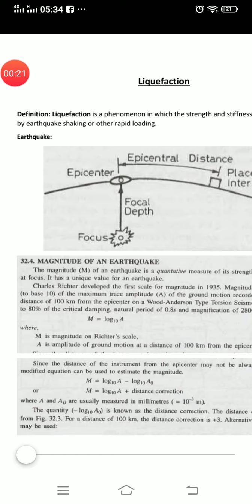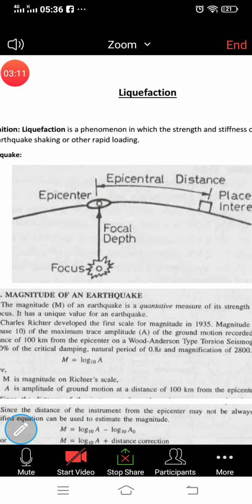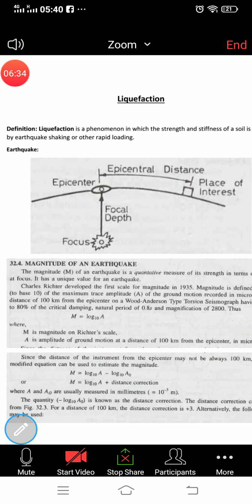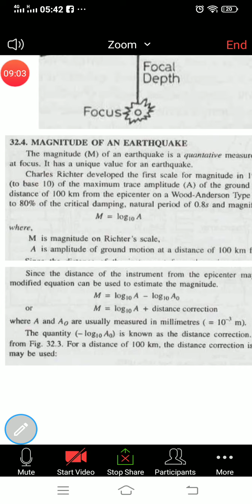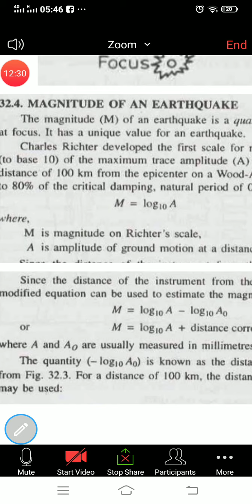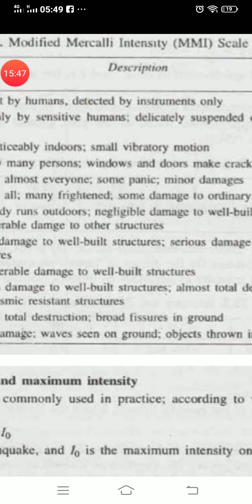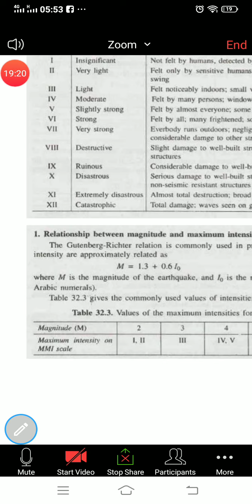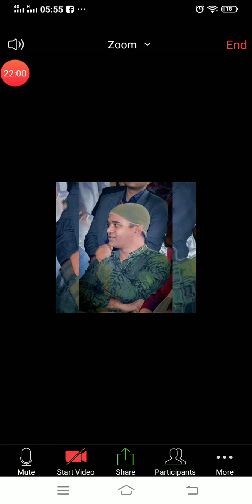Part-1 (Earthquake and Liquefaction)